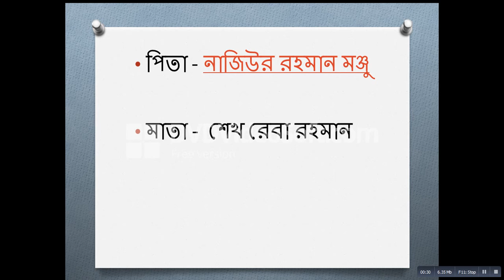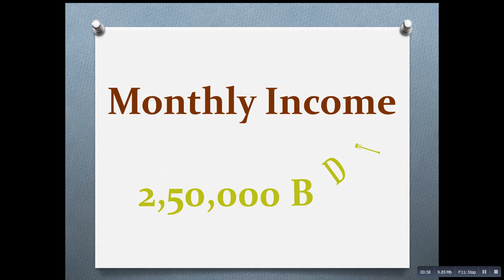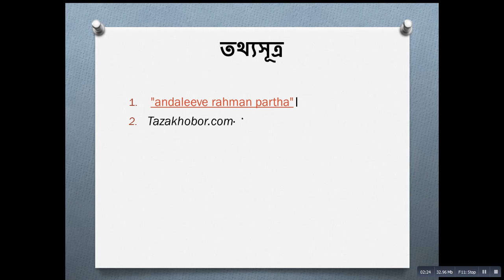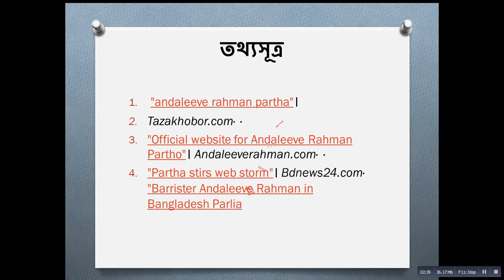Barrister Andaleeve Rahman Partho lifestyle || Income- Wife || CAR || andaleeve rahman partho family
ছায়া - THE SHADOW- Attorney Andaleeve Rahman is a standout amongst the most conspicuous youthful government officials in the nation. His dad is Late Mr. Naziur Rahaman Monjur previous Minister and Mayor of Dhaka and furthermore the author administrator of Bangladesh Jatiya Party-BJP.Mr. Naziur Rahman battled as a flexibility contender as well as assumed a noteworthy part to mechanize the freedom war development amid 1971.

Attorney Andaleeve Rahman, otherwise called Partho was an understudy of St. Joseph High School before leaving for London to do his LLB. He experienced childhood in Dhanmondi and his youth was chipper like some other kid of his age. He adored everything except for concentrate yet some how figured out how to pass dependably. Jabbing into other individuals' business was the best thing he delighted in. His dad was constantly despondent with whatever Andaleeve did yet dependably trusted that his child can possibly achieve the best. Amid mid 90's Andaleeve's merry youth transformed into bad dream for his family as he turned into the ace of his own ship. At last his dad figured out how to influence Andaleeve to understand that he has high expectations with his child. With all hesitance Andaleeve consented to leave for London to do his LLB. Being a family companion Barrister Rafiqul Huq assisted with every one of the customs. Andaleeve passed his Bar Exam in 1997(Lincoln's Inn). He returned and joined Barrister Rafiqul Haque as a disciple and labored for a long time. At show he is a praciticing Barrister and furthermore the main of British School of Law in Dhaka.Andaleeve Rahman dependably had a distinct fascination in governmental issues.. His folks constantly needed him to join legislative issues. He has dependably been propelled by his dad and by his maternal uncle Sheik Fazle Huq Moni(The originator executive of Bangladesh Jubo League). From the year 2000, Andaleeve took dynamic part in legislative issues with his dad. In 2001 general decision he assumed a critical part in Bhola-1 to secure the seat for the 4 party Alliance. He kept running as a free competitor from Bhola-4 in the parliamentary decision which should occur in 22nd January 2007.